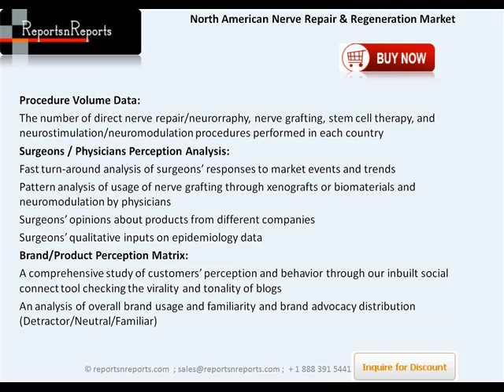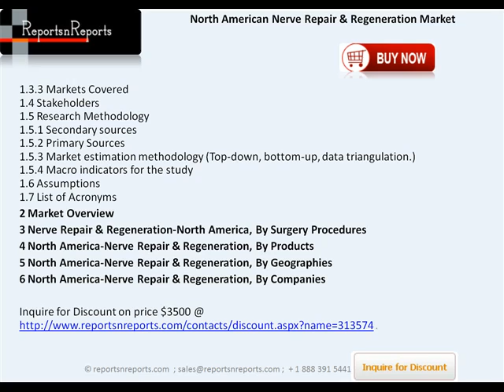Nerve Repair & Regeneration Industry in North America expected to reach $4709.59 million by 2018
The North American Nerve Repair and Regeneration Market is mainly driven by the rapidly aging population, growing number of peripheral nerve injuries, and associated diseases such as Alzheimer’s, epilepsy, and Parkinson’s disease